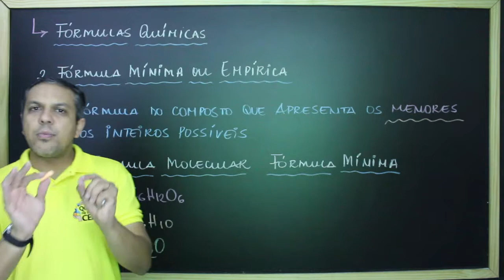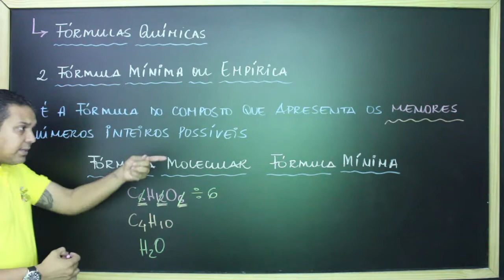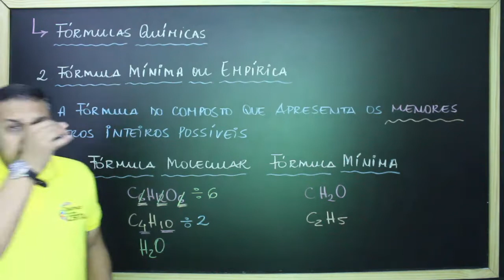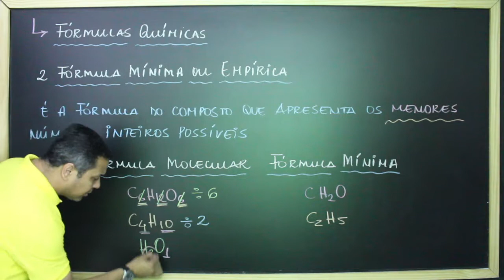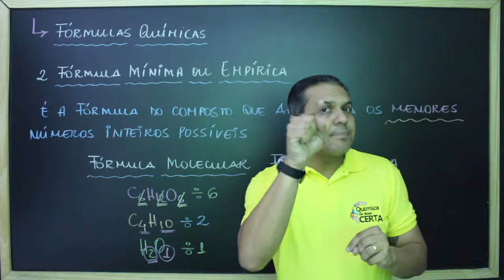Fórmula Mínima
Nesta videoaula você irá estudar a fórmula mínima ou empírica e entender que ela indica a menor proporção inteira (em mol) entre os elementos da substância. Verá essa definição de forma mais detalhada, casos em que ela pode acontecer e também exemplos práticos de resolução para ajudar você a entender melhor este tema.